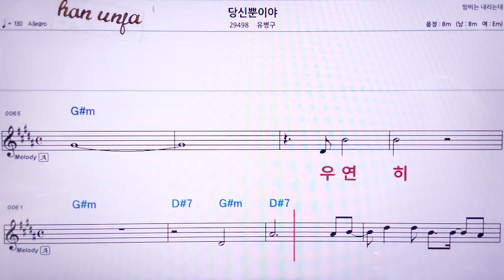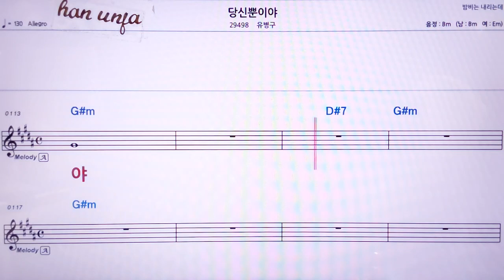💖당신 뿐이야/조병규 👍MR,노래방, 악보, 코드,Karaoke With Sheet Music